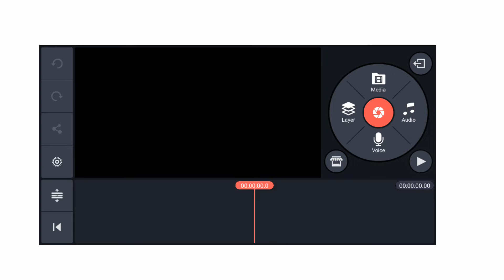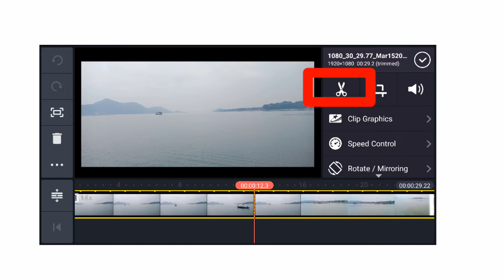How I edit my video EP : 1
In this video, I tried to show how videos are edited using the video editor software Kinemaster. This is a complete series and parts of this will follow.